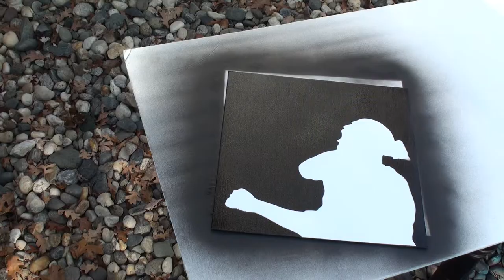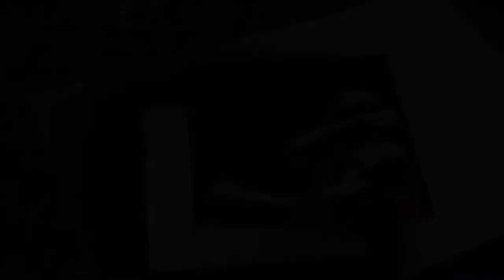Michael Jordan Celebration Artwork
My Stencil Process